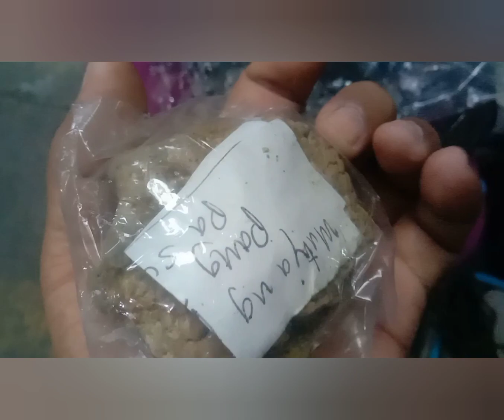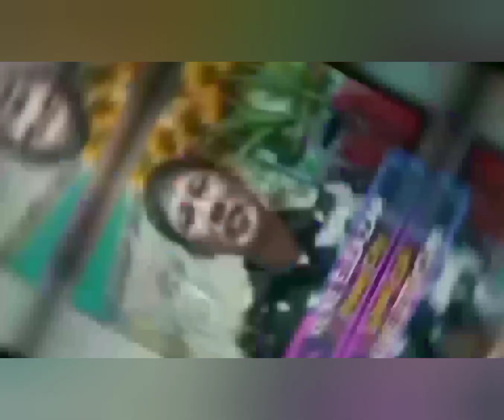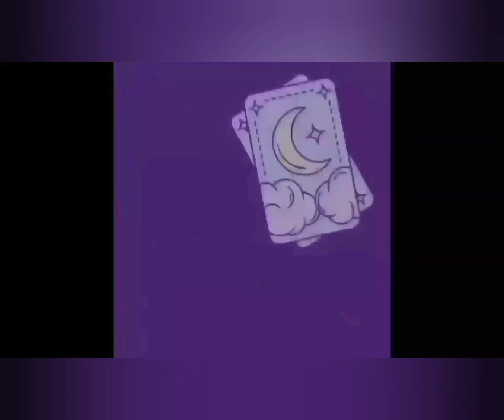QUIAPO LUGAR NG MGA AGIMAT ANTING-ANTING MUTYA GAYUMA MEDALYON AT IBA PANG GAMIT SA PANGGAGAMUTAN